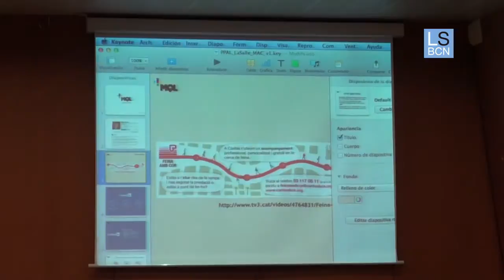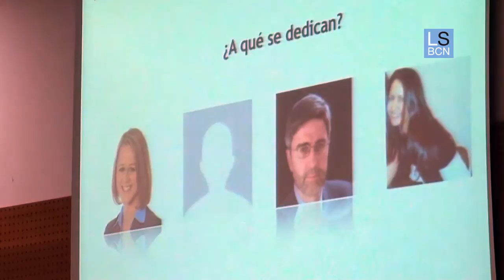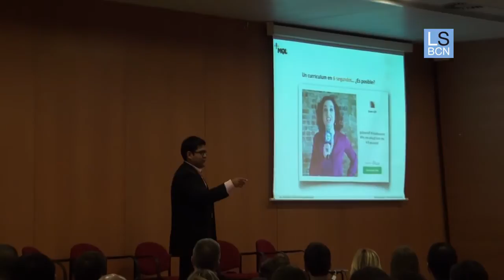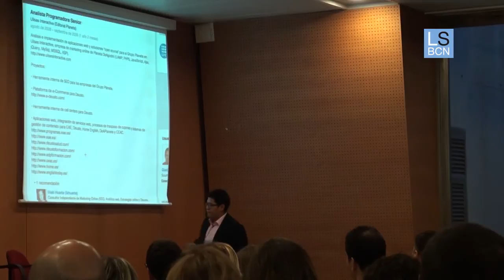¿Cómo sacar el máximo partido a Linkedin? OpenDay La Salle - Otoño 2014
Ampliar nuestra red de contactos, potenciar oportunidades de negocio... Miguel Abrajan explica en esta presentación todo lo que puedes conseguir con Linkedin, una plataforma de Red Social que día a día se consolida como algo más que un punto de encuentro entre profesionales.
Esta sesión formó parte de la jornada de orientación profesional celebrada en La Salle Campus Barcelona el pasado 17 de septiembre de 2014. Formadores, headhunters, expertos en recursos humanos, business angels, coaches... toma nota de sus consejos.